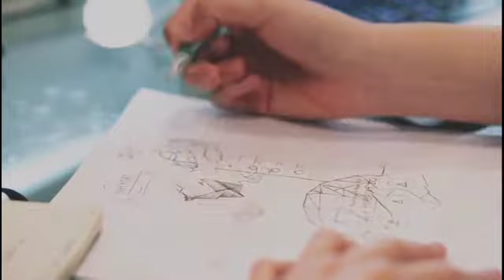Children Grow Up(Sl.Code:BFHF)